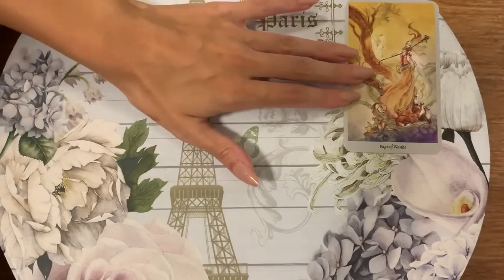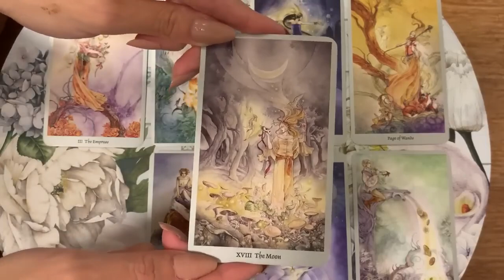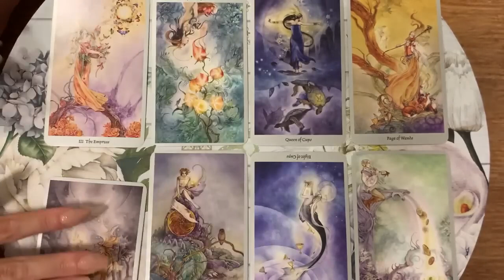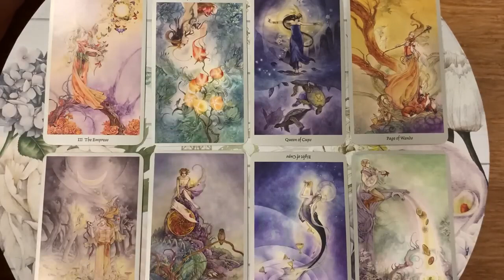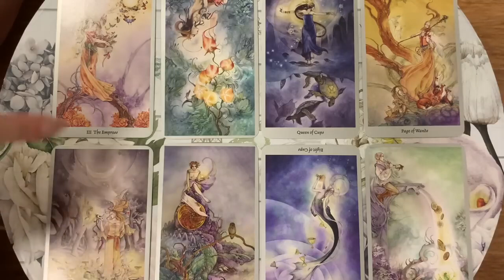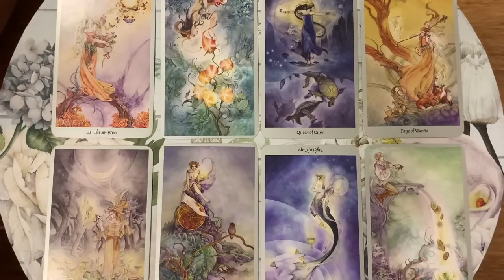SAGITTARIUS - THE ONE WHO BROKE YOUR HEART! 💣🔥8 MARCH 2023 DAILY TAROT